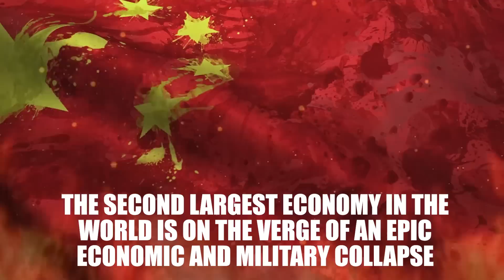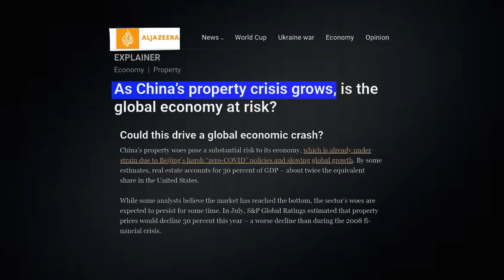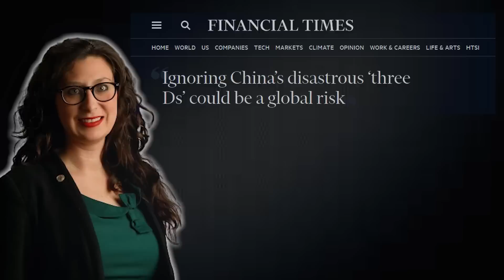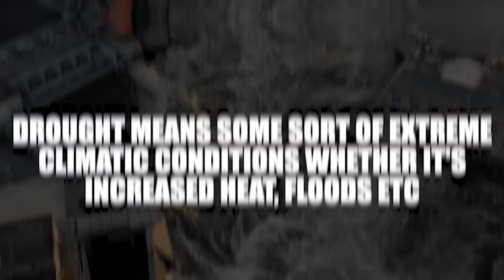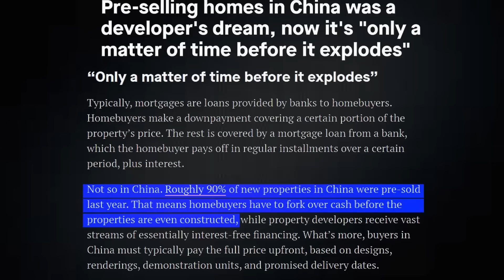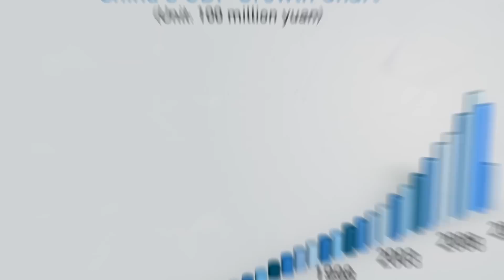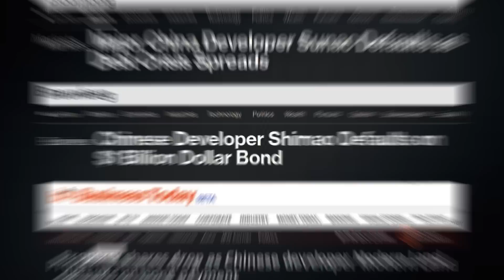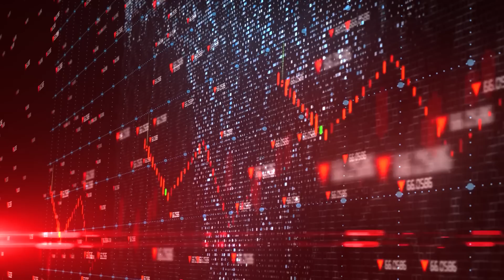Perfect Storm Is Brewing In China, CCP Is Entering A Horrific Financial Crisis That Will Bankrupt